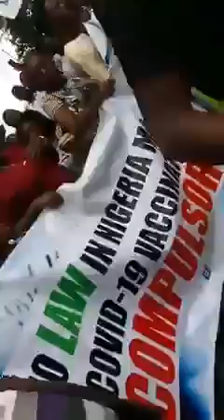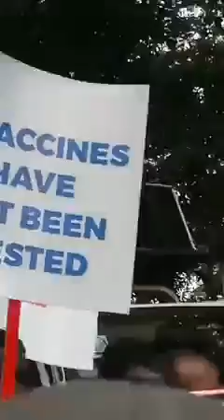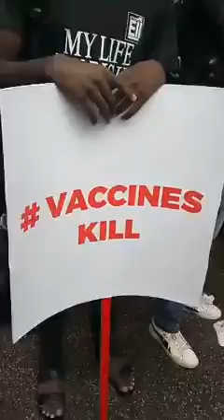protest against VACCINE in Benin Nigeria.@Lady Cherry Tv